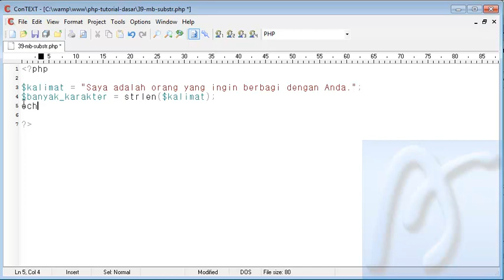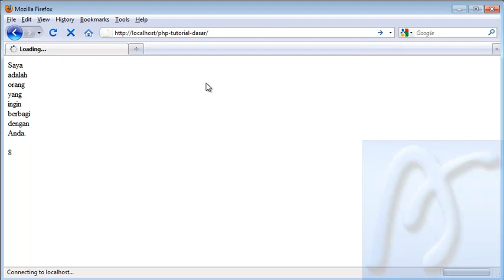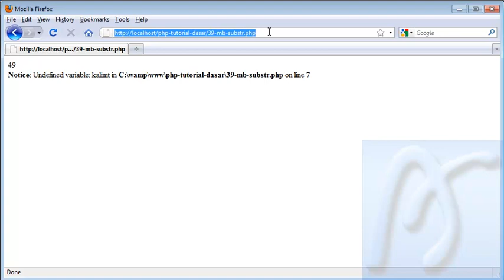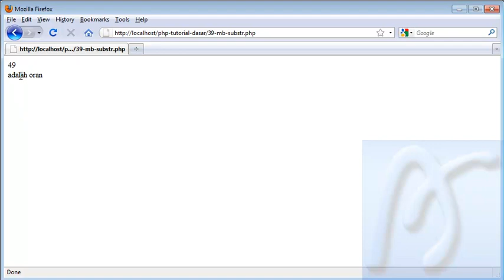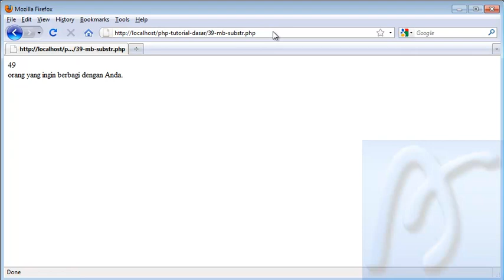PHP Dasar Video Tutorial 039 Strlen Mb Substr